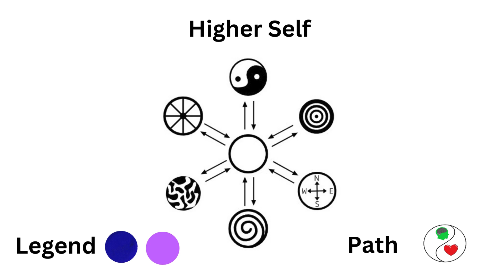Higher Self as seen as a result of the journey of exploration into our creativity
This discussion is focused on the concept of our Higher Self viewed from within the creative perspective.  The Journey of exploration into our creativity revealed who we really are is a projection of our Higher Self which in turn is our individualized aspect of the awareness which resides in or behind Creation. This discussion provides some of the basis and reasoning for this conclusion and how our higher self is seen to give rise to the life we have..

Timecodes:
00:00 Introduction
2:25 Five creative aspects of our being
3:54 Limitation of the human mind
5:20 Paradox of reported experiences of God
7:20 our awareness
9:25 Our Creative Spirit
10:51 The issue of Mind
12:31 The Higher Self
18:52 The Creator of our life
20:56 A Recommendation

A complete listing of RYUC and Beyond YouTube recordings and transcripts are available

RYUC and Beyond
Higher Self
Narration: Ken Ferlic
Creation Partner: Creativity Trust
Visuals: Canva and RYUC